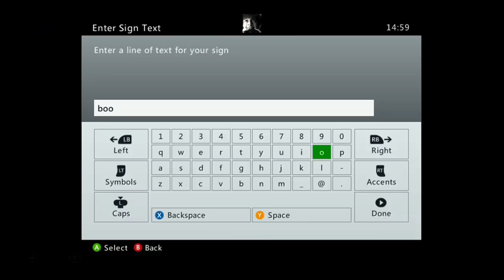Minecraft Xbox - The Forgotten Vale - Stampy Ghost {9}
Welcome to Minecraft lets play on an adventure map called the forgotten vale. In this series I am going to be playing through the entire map with Ballistic Squid. Enjoy.